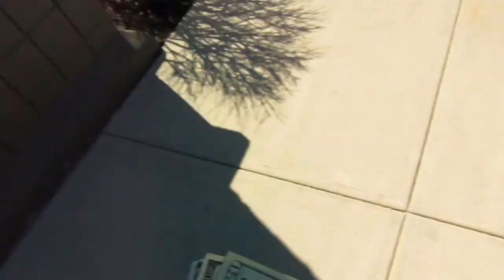My first Vlog yeezy 500 sale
Walked up the block did a low key flip
ive beeen trying to buy retail only
and have sold within 7-10 days
with 60-100$ profit if i do this for
a couple months money will be straight
to take it to that next level which is my goal

Also really getting tired of these companies QC
selling things that have crazy flaws which
messes me up because i want to treat each
and every person who shops with dfresh.supply
to only get unflawed items thats how it should be
yet companies even stock x sell "DS" items that have
flaws thats basically a scam rant over.

But if interested in sneakers, streetwear, and even accessories
go to my instagram dfresh.supply i have a lot to post